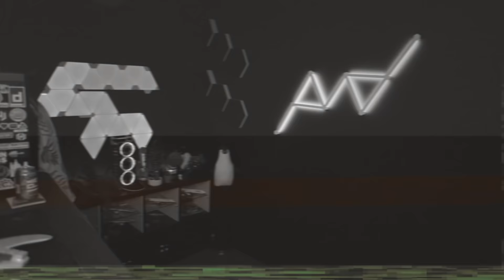PARAMOS DE VENDER OS TREINAMENTOS!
Hoje é dia de falar o motivo pelo qual não estamos vendendo os treinamentos no site da LINUXtips.